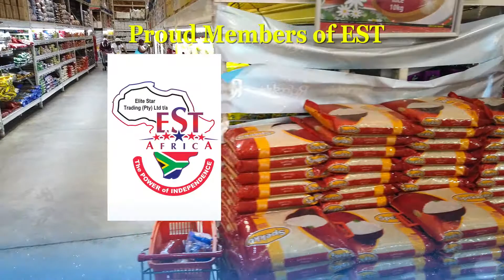EST AFRICA TVC 2019 HD